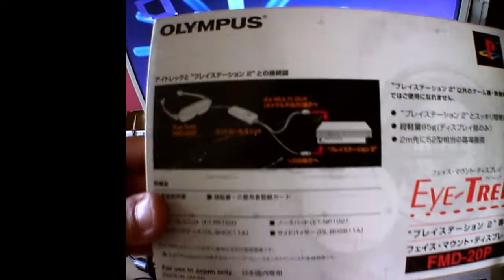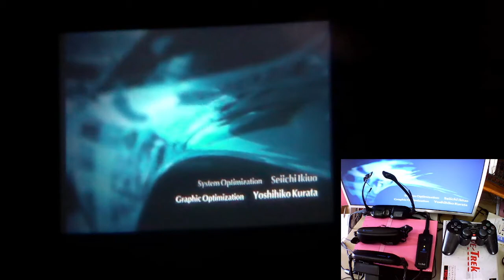Test Playstation 2 Olympus Eye-Trek FMD-20 Demonstration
Olympus Eye Trek FMD-20P Googles for Sony Playstation 2.
Two LCD screens. Each eye 180.000 Pixels.
Total 360.000 Pixels.